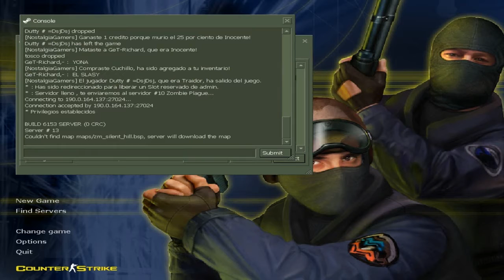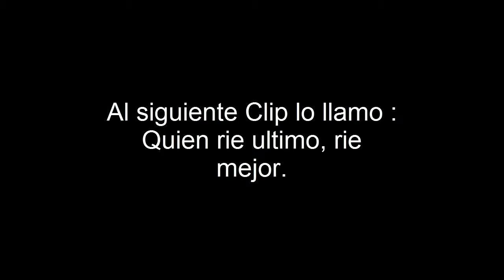[TTT] UN PAR DE BUENAS PARTIDAS & MOMENTOS GRACIOSOS!